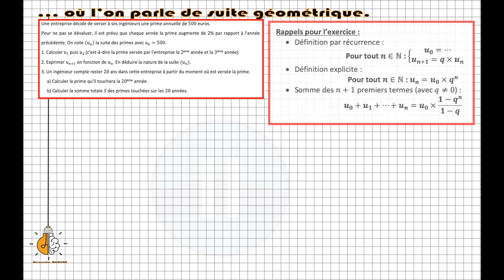1ère - Où l'on parle de suite géométrique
Un exercice classique de suite géométrique. A vos crayons !